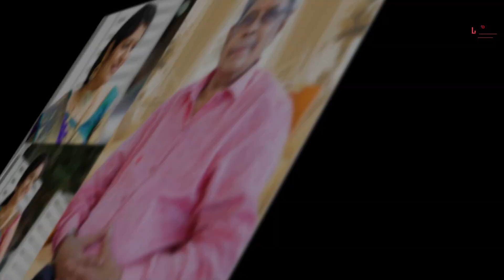Beautiful Memories with Our Dad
Beautiful Memories with Our Dad Photo Slide Video by Lasting Impressions PH: 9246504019, HYD.